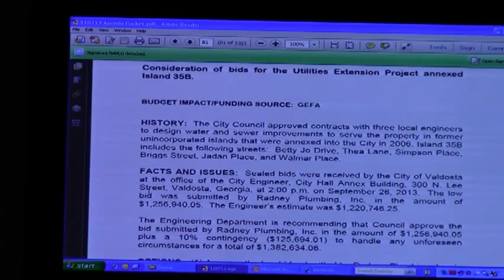04058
Valdosta City Council (VCC) Regular Session 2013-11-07